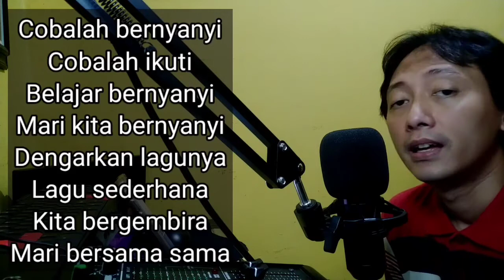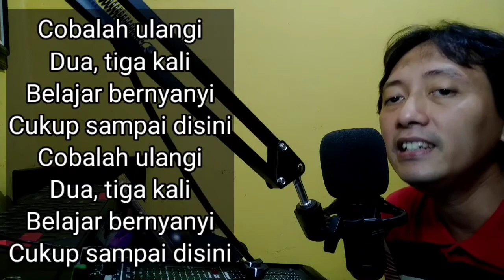Belajar Bernyanyi - Cipt. Yok Koeswoyo